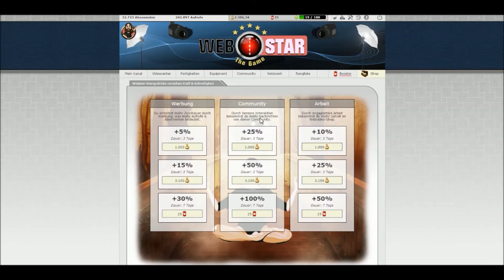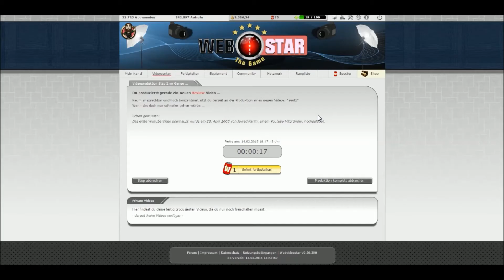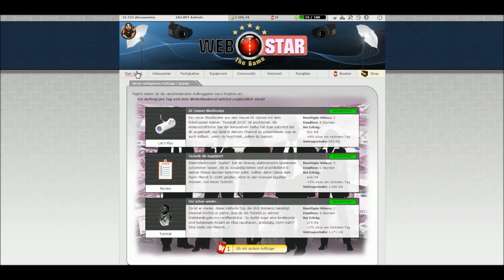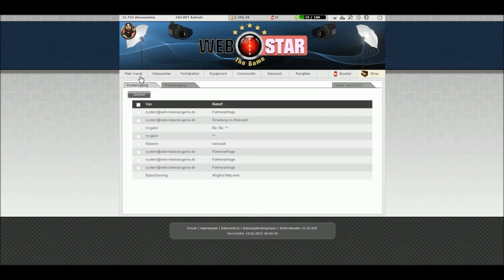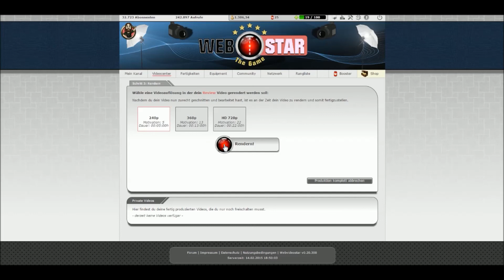WVSG #4 - Neues Update (v0.20.300) - Let's Play Webvideostar-game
Du willst mich unterstützen ? Einfach auf einen der Links klicken und durchstarten :
Günstig Spiele/PSN Cards und mehr auf MMOGA kaufen :

Sogar ein Follow auf Google+ hilft !

Du willst Madrigal im kostenlosen MMORPG Flyff erkunden ? (Ich spiele auf Devos ;) )

Meine Shakes and Fidget Chars:
s1, Sengoku, Magier
s3, Spielestyler, Magier
s4, SpielestylerYT, Kundschafter (nur Projekt)
s14, Buggy, Krieger
s20, Spielestyler, Kundschafter (höchster Char :D)
s25, Spielestyler, Krieger (Dreamscapes 50x Level 300 Krieger Projekt)
s30, SpielestylerYT, Magier

Viel Spass
LG